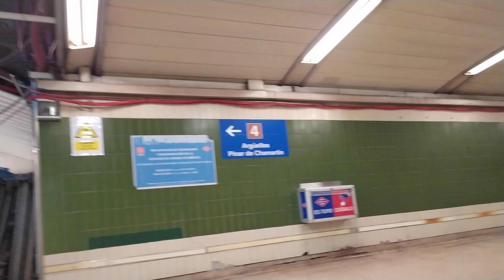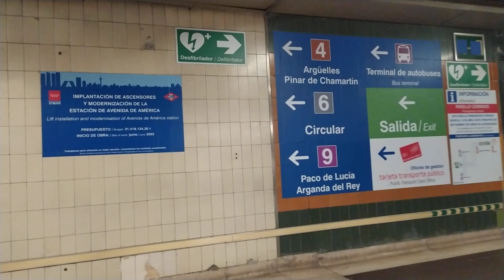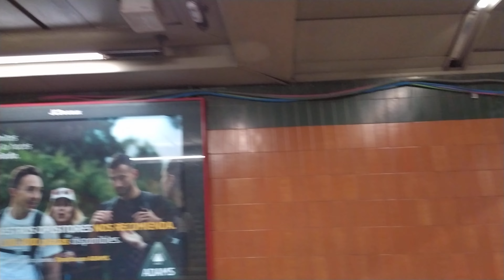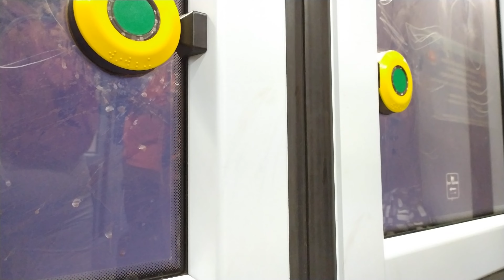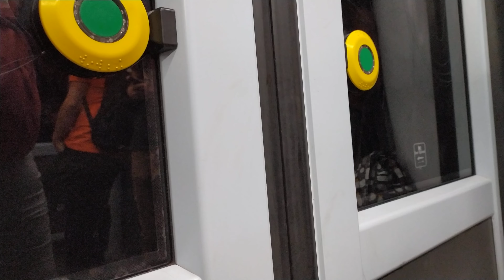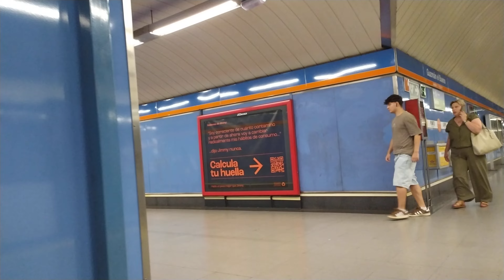𝐌𝐞𝐭𝐫𝐨 𝐝𝐞 𝐌𝐚𝐝𝐫𝐢𝐝: 𝐕𝐢𝐚𝐣𝐞 𝐞𝐧𝐭𝐫𝐞 𝐥𝐚𝐬 𝐞𝐬𝐭𝐚𝐜𝐢𝐨𝐧𝐞𝐬 𝐝𝐞 𝐒𝐚́𝐢𝐧𝐳 𝐝𝐞 𝐁𝐚𝐫𝐚𝐧𝐝𝐚 𝐲 𝐀𝐫𝐠𝐮̈𝐞𝐥𝐥𝐞𝐬.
0:00 Inicio

0:03 Línea 9 8427

7:56 Estación de Avenida de América

12:05 Línea 7 9013

19:59 Estación de Guzmán el Bueno

24:04 Línea 6 8468